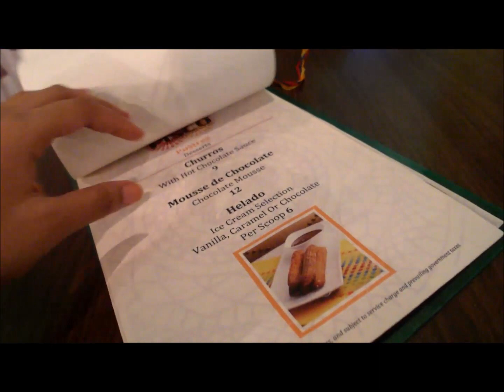Staycation & Chanel Surprise @ Movenpick Heritage Hotel - Vlog | Fifiliciousify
Wanna check out SingSale?